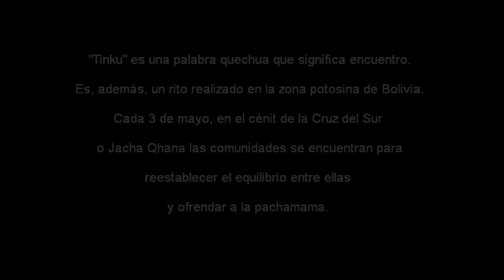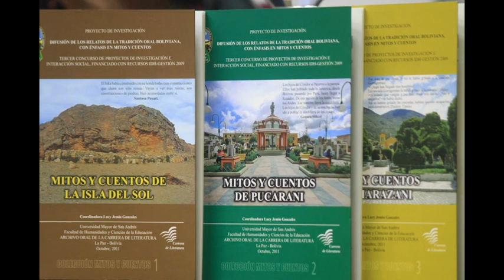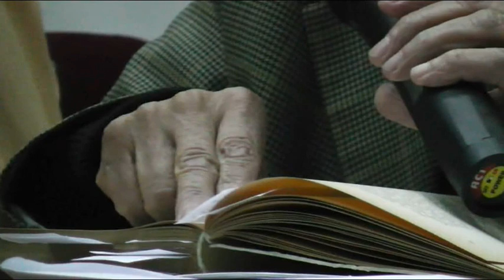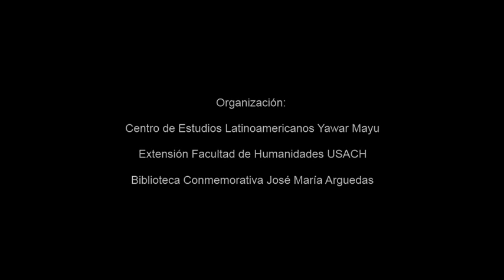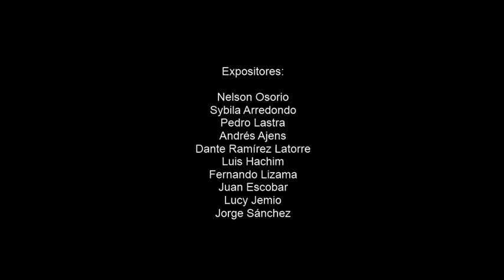Yawar Mayu: "Jatun Tinkuy" José María Arguedas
Jatun Tinkuy (Gran encuentro): Pensamiento y culturas andinas en la obra de José María Arguedas.

Seminario realizado entre el 04 de mayo y el 01 de junio en las dependencias de la Universidad de Santiago de Chile, conmemorando al amauta a 101 años de su nacimiento. El documento audiovisual recoge una síntesis del tinku realizado: Arguedas como poeta que genera un lenguaje mestizo considerando en él la cultura, la musicalidad y la danza de los pueblos andinos.

Organizaron:

Centro de Estudios Latinoamericanos Yawar Mayu
Extensión Facultad de Humanidades (USACH)
Biblioteca Conmemorativa José María Arguedas (DIBAM)